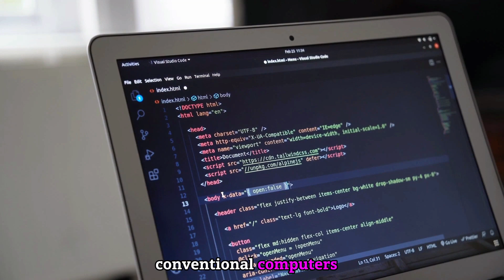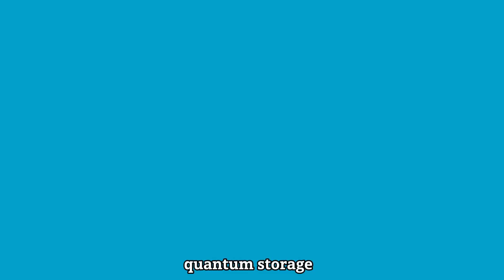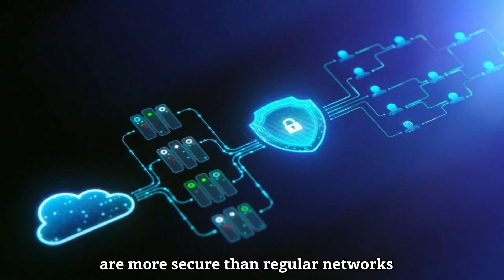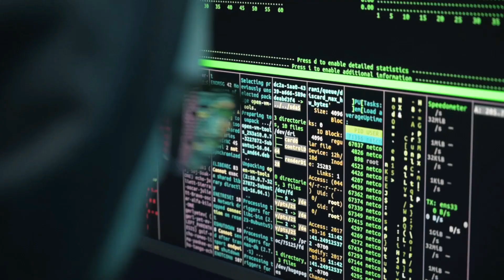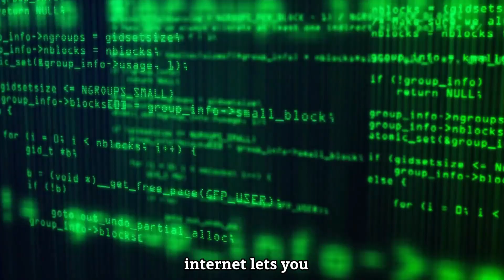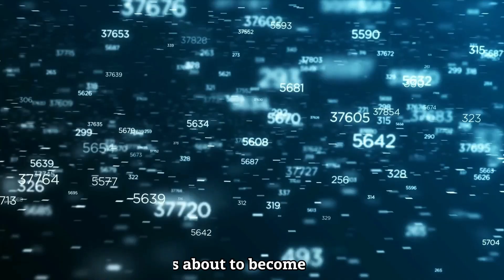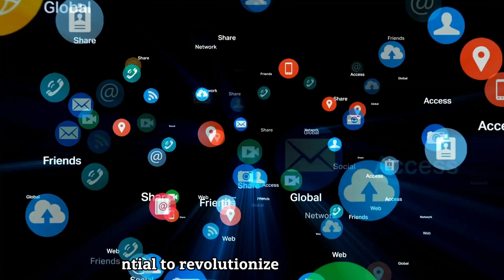Quantum Internet : How Quantum Internet Will Change The World Forever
Explore the incredible potential of the quantum internet in our latest video! 🌐🔮 Discover how quantum communication is poised to revolutionize the way we connect, communicate, and share information across the globe. From ultra-secure data transmission to unimaginable computing power, the quantum internet is on the horizon, promising to reshape industries, accelerate research, and transform our digital landscape. Join us as we delve into the transformative impact of quantum internet and delve into the exciting possibilities that await us in this new era of connectivity. Don't miss out on being part of the quantum revolution! 🚀🌍
Nextgen nternet,
How Quantum Internet Will Change The World Forever
future of quantum internet
hwoquantumintertnetwork
how quantum computers will change the world
how can quantum computing change the world
how will quantum technology change the world
what would a quantum internet look like
quantum internet explained
benefits of quantum internet
how would quantum computers change the world
how does quantum internet work
the quantum internet
is quantum internet possible